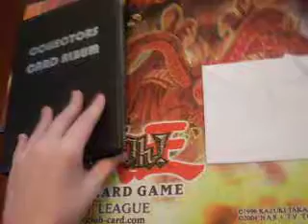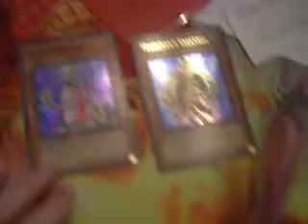Trade To TeamMinoritySPG's Ldub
raging battle sneak preview ftw!